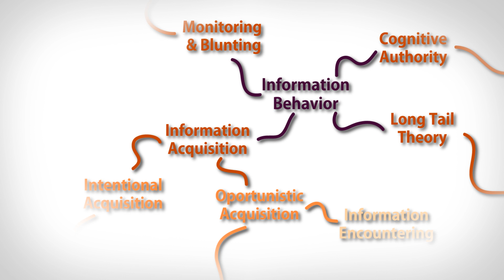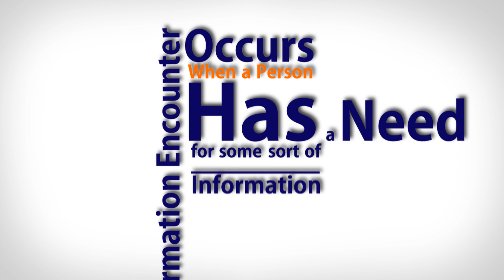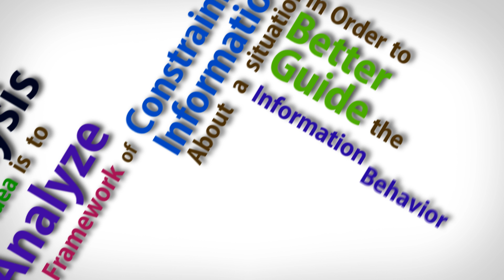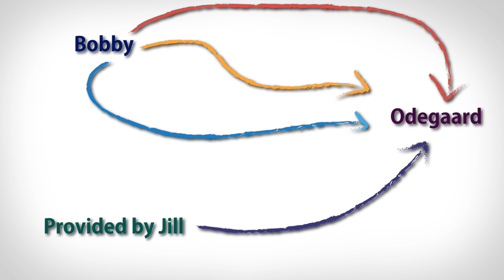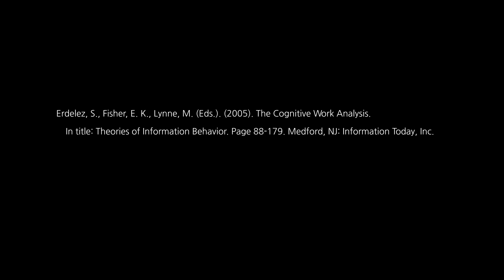info200 gr7 informationbehavior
University of Washington Seattle
Info 200 2012 Spring
Team Project

"Information Behavior"
(cover information encounter and cognitive work analysis)